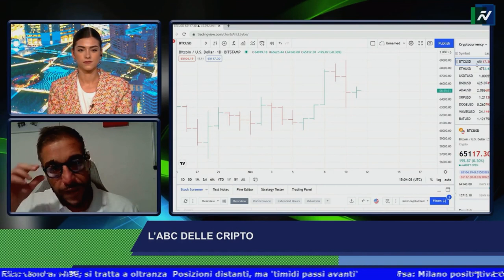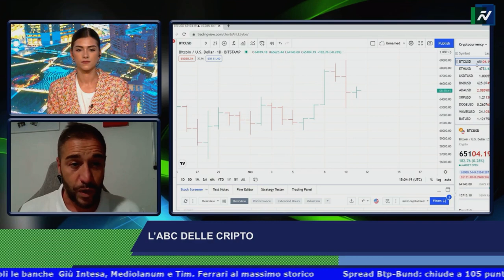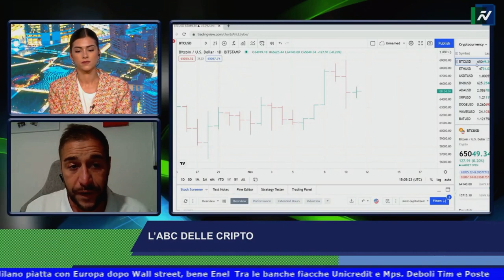Crypto Dizionario - STORJ | Live FinanzaNow 11 novembre 2021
Mattia Spanghero LIVE su FinanzaNow con un' Analisi del mercato delle Criptovalute e il Crypto Dizionario.

La parola di questa settimana è Storj (STORJ).

Ti auguriamo una Buona Visione